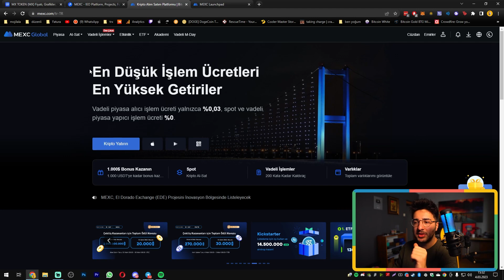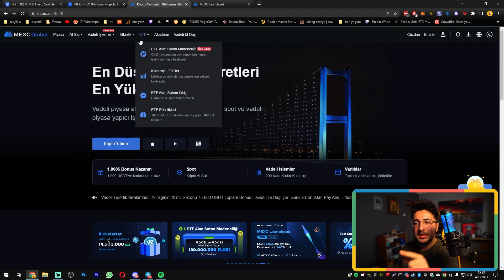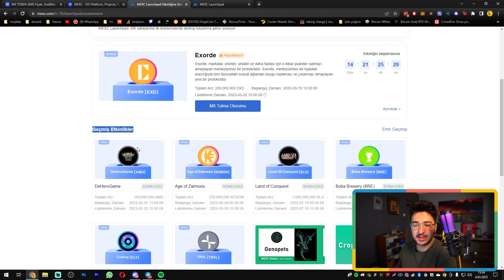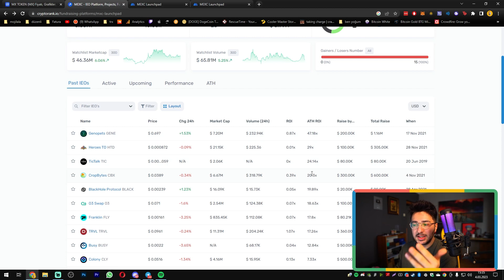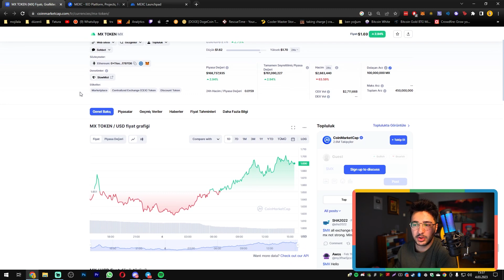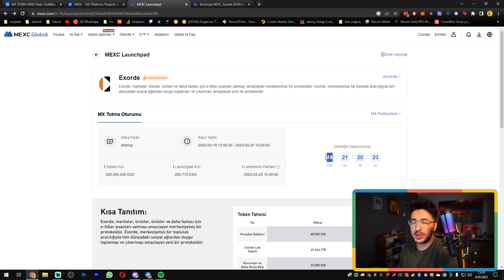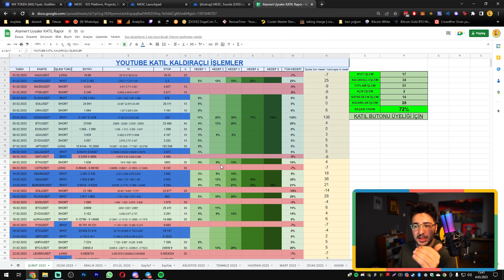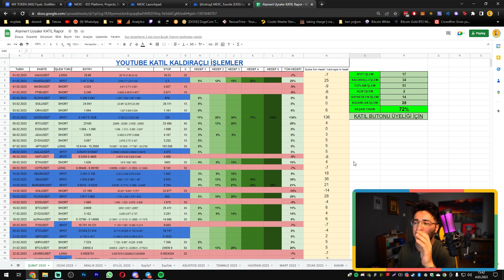btc ÖN SATIŞLARDAN 50X YAP! ÖN SATIŞ BAŞLIYOR! | Mexc Launchpad